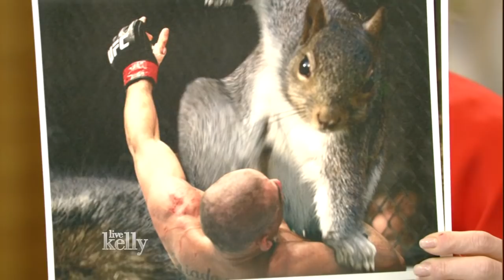Trash Raccoon & Badass Squirrel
Kelly and Mark Consuelos look at two animals that have gone viral.